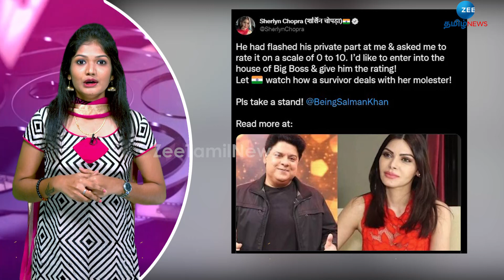BiggBoss-ல் இவர் மீது பாலியல் புகாரா?கொதிக்கும் நடிகைகள்!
பிக்பாஸில் உள்ள இயக்குநர் மீது பல நடிகைகள் தொடர்ந்து புகார் அளித்து வருகின்றனர்.